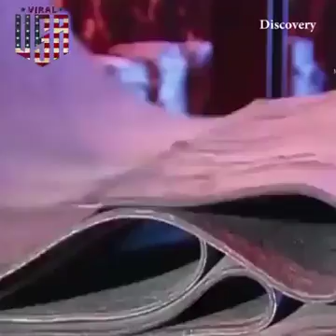How it made car tires كيف جعلت إطارات السيارات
In this video you will know how it made car tires details
Jiyar xeiry ( smile for life)